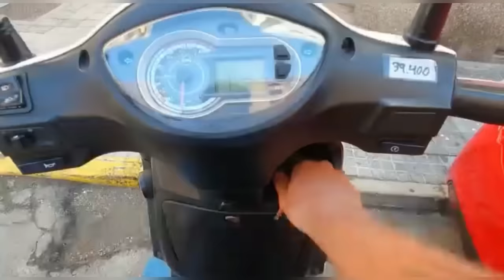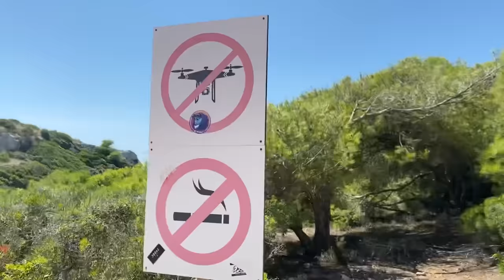MAJORKA - NAJPIĘKNIEJSZE MIEJSCE NA WYSPIE ! [Y-FOOD] #87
Zapraszam do YFOOD

Wsparcie kanału - KUP KOSZULKĘ (napisz maila)

pajak10sfd